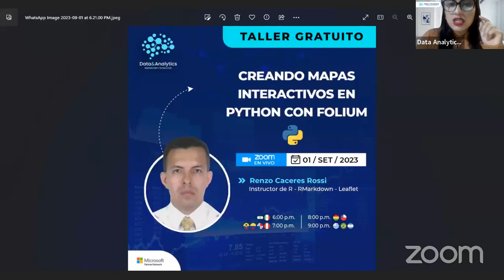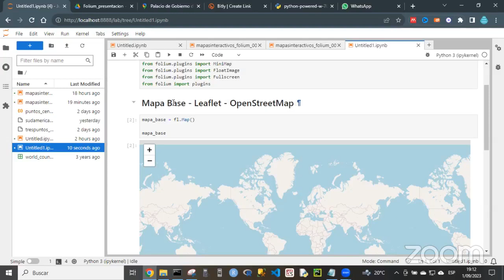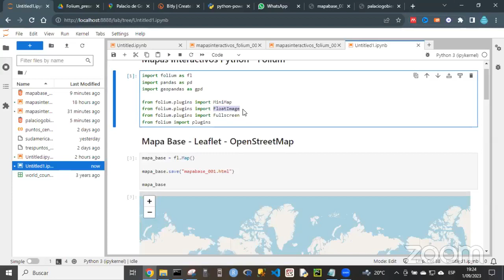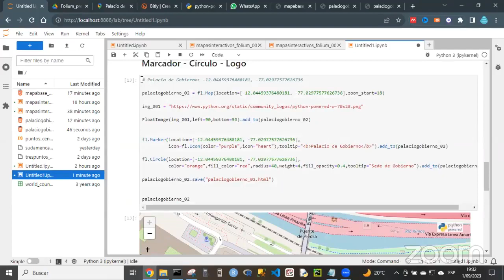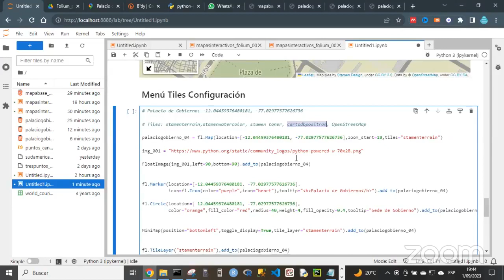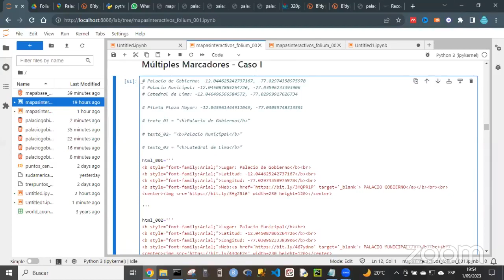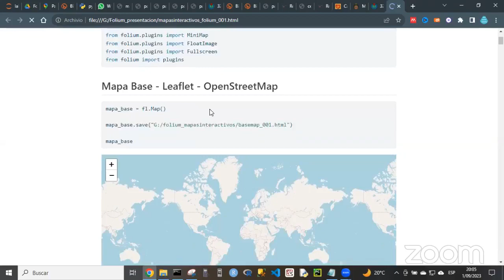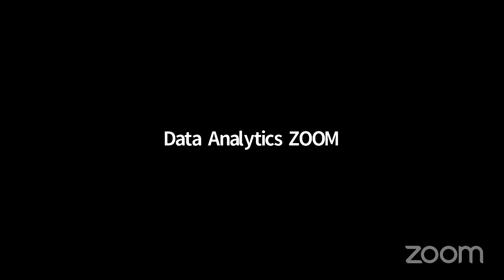Creando Mapas Interactivos en Python con Folium - "Data & Analytics - Innovación y Tecnología"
Momentos de Data con la Consultora Data & Analytics 📈
▶ Taller de Creando Mapas Interactivos en Python con Folium
👨🏻‍🏫 Instructor: Renzo Caceres

✔️ Facebook oficial - Data & Analytics - Ciencia de Datos, Machine Learning y Big Data